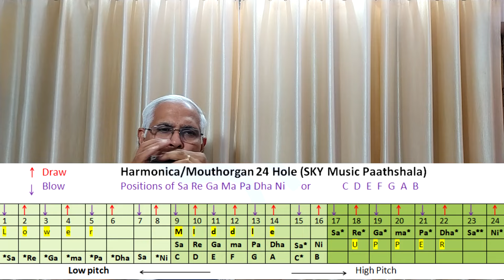How to Play Phool Tumhe Bheja Hai khat mein | Mouthorgan | Harmonica | फूल तुम्हे भेजा है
Phool Tumhe Bheja Hai khat mein on Mouthorgan Harmonica फूल तुम्हे भेजा है sung by Mukesh and lata mangeshkar Fool tumjhe Bheja hai khat mein